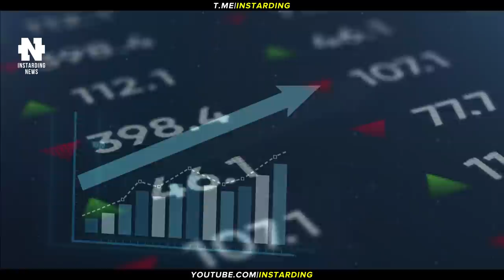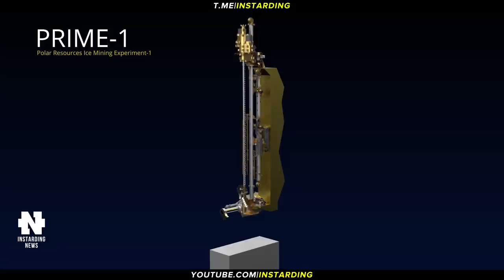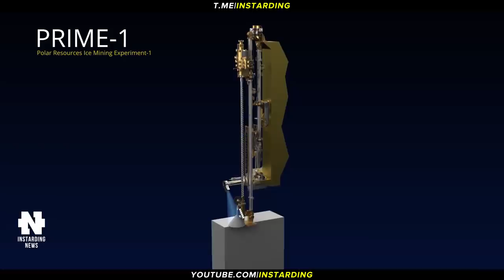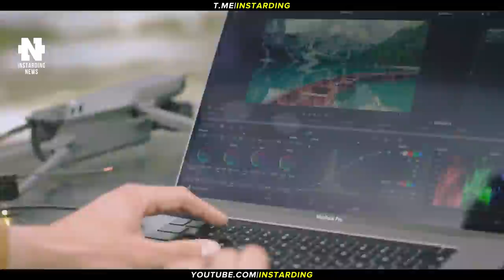ЭТО КОНЕЦ - ИЛОН МАСК ВЫИГРАЛ И ЗАТРОЛЛИЛ БЕЗОСА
👇 Отзывы из закрытого канала!

► В этом видео:
• Илон Маск троллит Джеффа Безоса после проигрыша последнего в суде, а также спросил пользователей «Твиттера», следует ли ему продать 10% акций Tesla. NASA определилось, где будет бурить Луну в первых экспериментах по поиску воды. Alauda показала, как будут выглядеть гонки летающих электромобилей eVTOL. DJI представила флагманские дроны Mavic 3 и Mavic 3 Cine. Дрон закинул в горящее здание противопожарную капсулу. Xiaomi представила СЖО Loop LiquidCool для смартфонов, которая вдвое эффективнее существующих решений. Чемодан-зарядка ZipCharge Go увеличит запас хода электрокара на 64 км.

► Таймкоды:

00:00 - Коротко о главном
00:23 - Илон Маск троллит Джеффа Безоса
01:16 - Илон Маск хочет продать акции Tesla
02:18 - NASA нашла место для добычи воды на Луне
03:18 - Гонки летающих электромобилей
04:35 - DJI представила флагманские дроны
06:10 - Дрон закинул в горящее здание противопожарную капсулу
07:05 - Xiaomi представила технологию жидкостного охлаждения
08:20 - Чемодан-зарядка ZipCharge Go
10:00 - Подпишись на канал